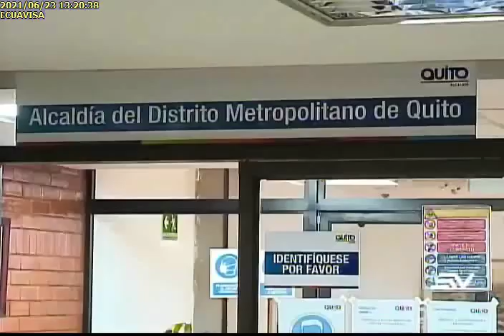ALCALDE YUNDA PRESENTÓ UNA ACCIÓN DE PROTECCIÓN23062021Ecuavisa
ALCALDE YUNDA PRESENTÓ UNA ACCIÓN DE PROTECCIÓN